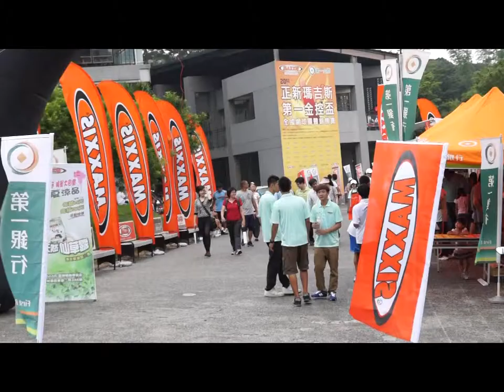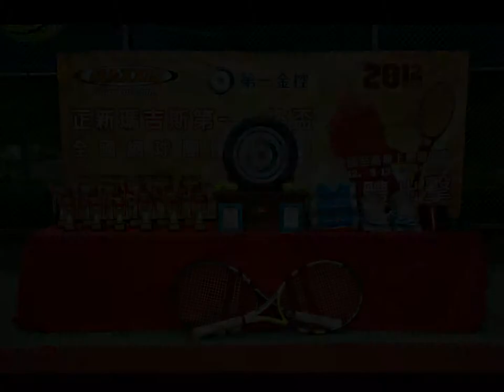2012正新瑪吉斯第一金控盃回顧影片 5分30秒版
2012正新瑪吉斯第一金控盃回顧影片 5分30秒版